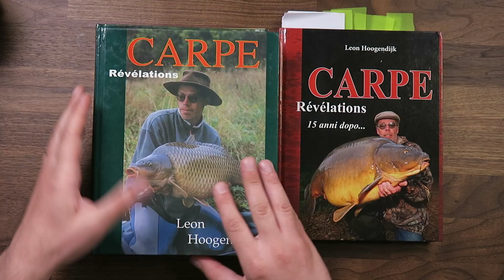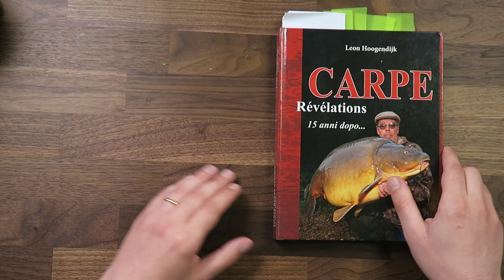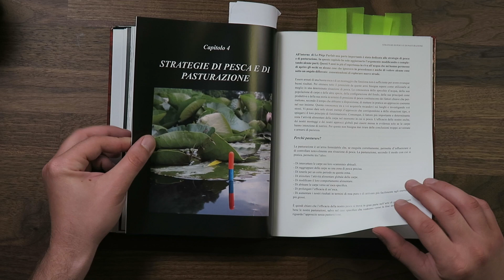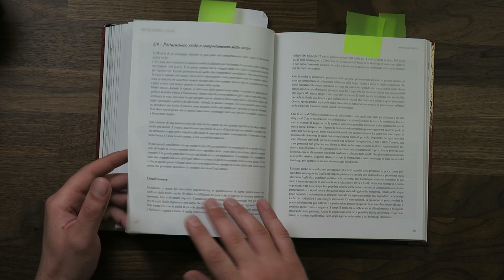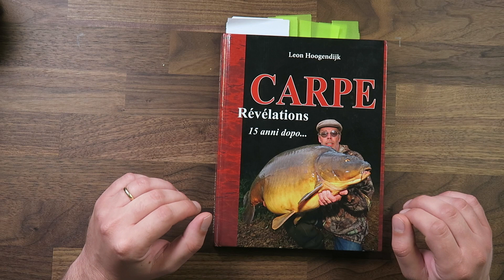CARPFISHING: il Libro di Leon Hoogendijk - Carpe Revelation 15 anni dopo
Un libro che non deve mancare a un carpista che vuole saperne di più.

Visita il mio ecommerce o vienici a trovare nel nostro negozio fisico a Preganziol (TV)